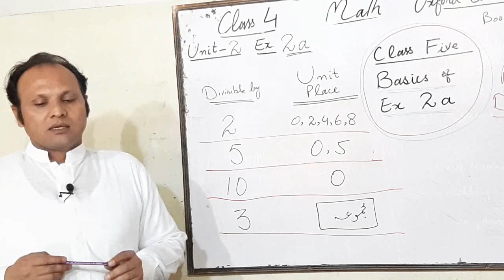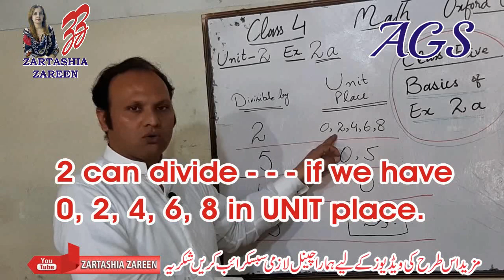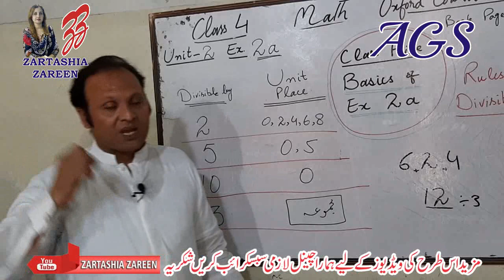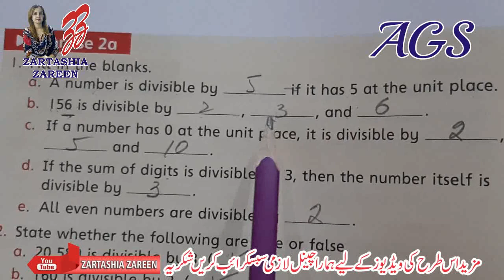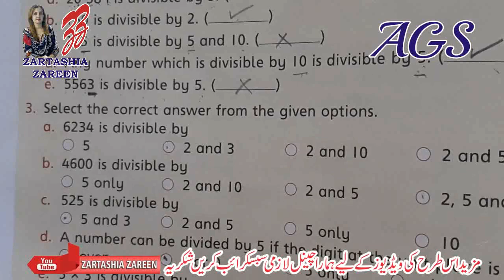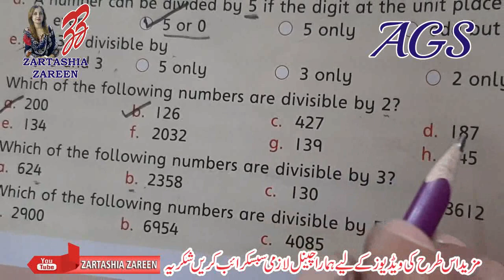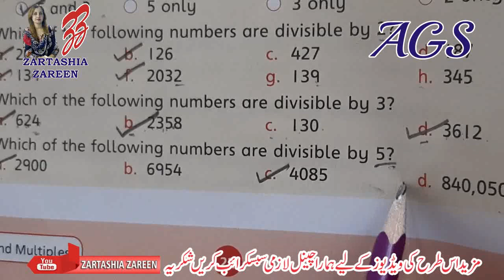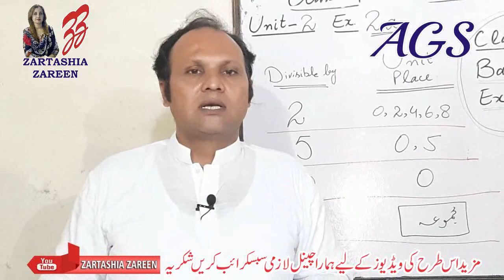MATH || CLASS FOUR (4) || UNIT # 2 || EXERCISE 2-a || OXFORD COUNTDOWN SERIES || LEARN MATH || AGS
Learn Online Maths, English Urdu and Many more subject of school level with Sir Shafeique Mirza. Also Learn Writing Styles and Patterns, Writing skills & Language Skills in English, Urdu and Punjabi. Education, Training, Motivation, Motivational Speeches, Marketing, Marketing Professional Training, Marketing Strategies, Teachers Training, Goal Setting, Mind Mapping,